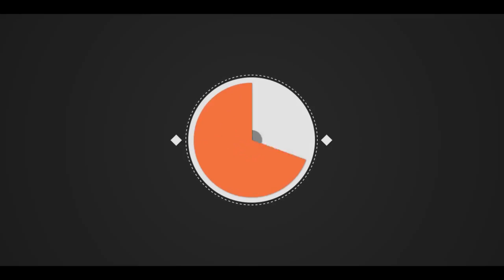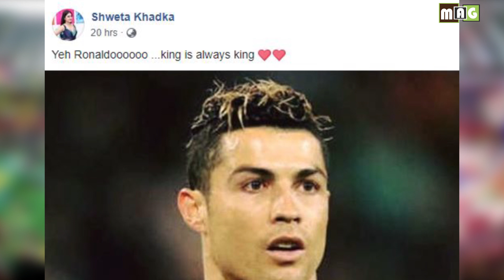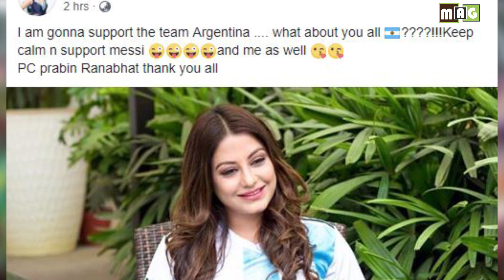फुटबल माहिर श्वेता :श्रीकृष्णलाईनै हराएकी थिइन् | Sweta Supports Argentina, Sweta's Football Moments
फुटबल बाजीमा माहिर श्वेता : श्रीकृष्ण श्रेष्ठलाई नै हराएकी थिइन् | Sweta Khadka Supports Argentina, Sweta Khadka's Football Moments